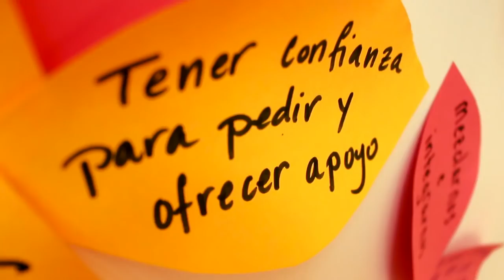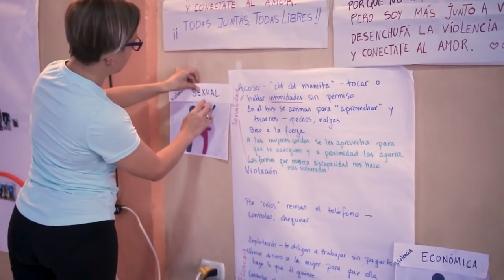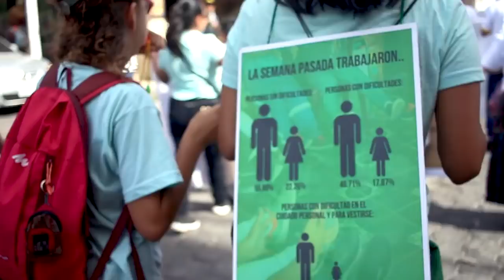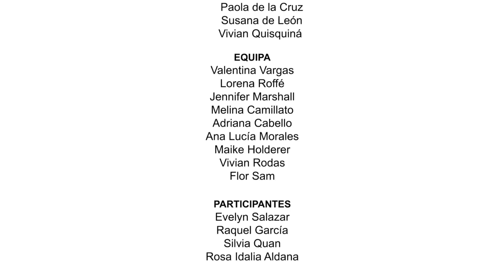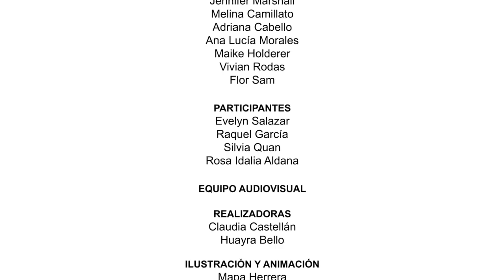Vernos Florecer - Documental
Vernos Florecer es un documental corto que presenta el accionar artístico y político de un grupo de mujeres con distintas discapacidades, dedicadas a visibilizar sus demandas y luchar por sus derechos.

Sinopsis: En enero de 2020, la colectiva Mujeres con Capacidad de Soñar a Colores y la organización METOCA impulsaron la realización del Primer Laboratorio de Teatro de las Oprimidas con mujeres con discapacidad. Desde Sololá, Guatemala, con creatividad, complicidad, disfrute y fuerza colectiva, este grupo va rompiendo el silencio y cambiando la historia de exclusión y violencia legitimada por el estado, el sistema y la sociedad.

CRÉDITOS
Actrices:
Alejandra Pérez
Ana Gabriela Sulugui
Beata Chiyal
Estela Yaxón
Floridalma Bocel
Heylin del Carmen
Irma Cojtín
Isabel Coj
Lucrecia Villagrán
Mildred Mogollón
Noemí Anleu
Paola de la Cruz
Susana de León
Vivian Quisquiná

Equipa:
Valentina Vargas
Lorena Roffé
Jennifer Marshall
Melina Camillato
Adriana Cabello
Ana Lucía Morales
Maike Holderer
Vivian Rodas
Flor Sam

Participantes:
Evelyn Salazar
Raquel García
Silvia Quan
Rosa Idalia Aldana

Realizadoras
Claudia Castellán
Huayra Bello

Ilustración y animación
Mapa Herrera

Musicalización y diseño sonoro
Marco Samanie

Música “Todas Juntas, Todas libres”
Gaby Baca
Clara Grun
Elsa Basil

Agradecimientos
Alejandro Moggia
Sebastián Vasquez
Isla Espiral

Esta realización se hizo con el apoyo de
Fondo de Acción Urgente para América Latina y el Caribe FAU-AL- Urgent Action Fund- Latin America and the Caribbean UAF-LAC
FONDO CENTROAMERICANO DE MUJERES
Mugarik Gabe Nafarroa
Ayuntamiento de Berriozar
Ayuntamiento de Ansoáin
Asociación Atz’anem K’oj
Red Ma(g)dalena Internacional
Open Society Foundations